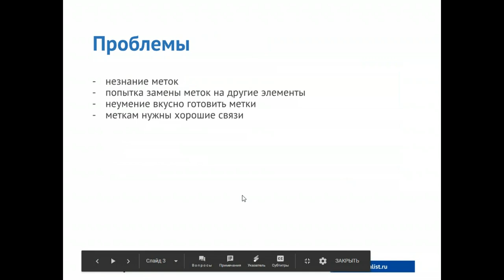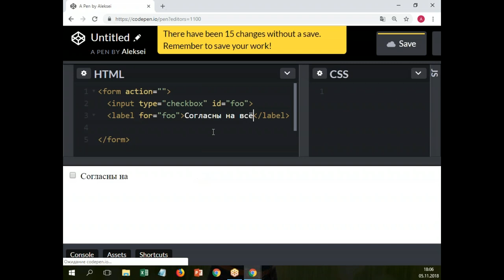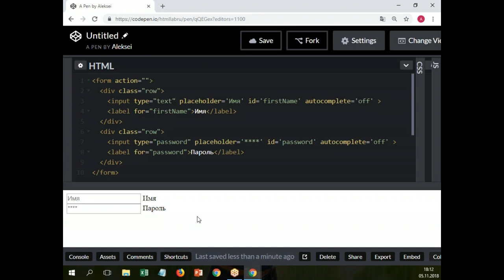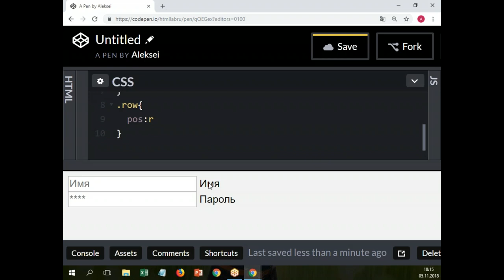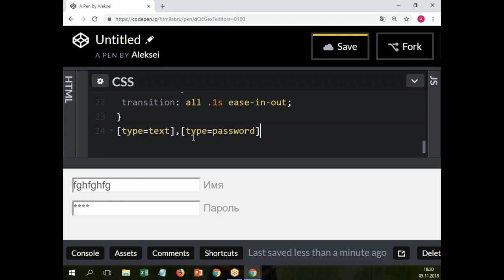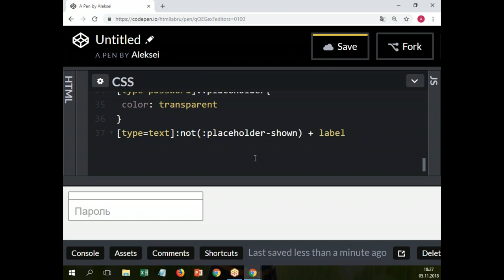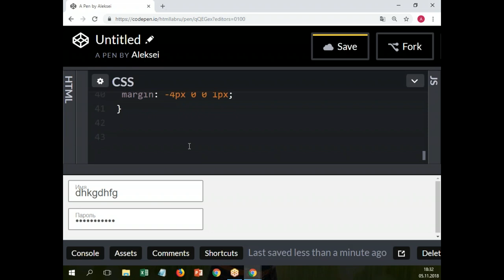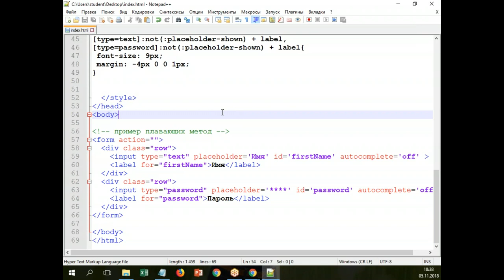Как работать с тегом label в HTML5?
label устанавливает связь между определенной меткой, в качестве которой зачастую выступает текст, и элементом формы, задаваемым с помощью тэгов input, select или textarea. В результате значения формы изменяются при нажатии курсором мыши на текст.

label в HTML5, безусловно, заслуживает отдельного внимания, поскольку используется как для снабжения дополнительной информацией полей нашей формы, так и для удобных быстрых выборов флажков и радиокнопок. Кроме того, его можно оформить красиво, так чтобы пользователи сайта оценили вашу работу.

Приглашаем вас на курс "HTML и CSS. Уровень 2. Углубленный CSS и вёрстка макета"